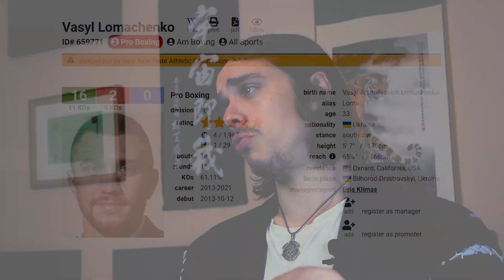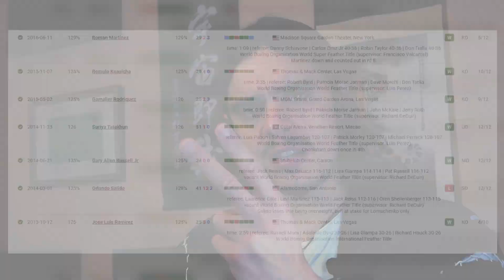ENTRENAMIENTO de BOXEO INNOVADOR: LOMACHENKO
En este vídeo vemos el entrenamiento del boxeador ucraniano Vasyl Lomachenko; campeón del mundo de peso pluma por la WBO, WBA y WBC y considerado por muchos como el mejor boxeador amateur de la historia con un récord de 396-1.

➙ MI LIBRO

➙ALGUNOS PUNTOS IMPORTANES DEL VÍDEO
-Lomachenko pone, tal y como podemos observar en el vídeo, un especial énfasis en el entrenamiento coordinativo, tanto a nivel óculo-manual, como óculo-pédico. A su vez también trabaja la coordinación motriz fina y las reacciones con ejercicios innovadores que no solemos ver en la inmensa mayoría de entrenamientos de boxeo y deportes de contacto en general.
-Su entrenamiento es puntero, innovador, variado y por lo que se aprecia en el vídeo: bastante divertido y entretenido.
-Su récord profesional es de 18 peleas con 16 victorias.
-Su carrera ha estado manejada por el fundador de Top Rank y magnate del boxeo: Bob Arum.
-Entre sus logros a nivel amateur destacamos: Plata en el Campeonato del Mundo de boxeo amateur en 2007, oro en el Campeonato de Europa de 2008, oro en los Juegos Olímpicos de 2008 y 2012 y oro en los Campeonatos del Mundo de 2009 y 2011.